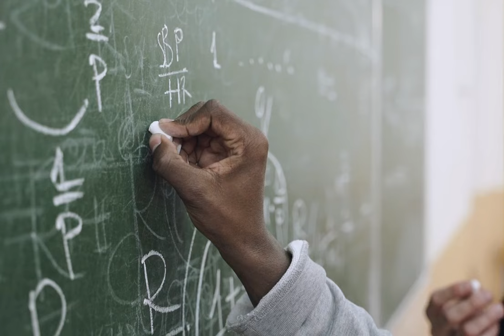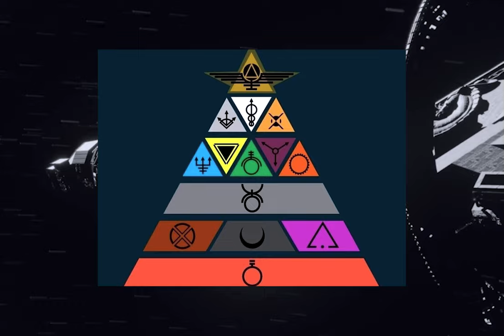Reading Will Revive You